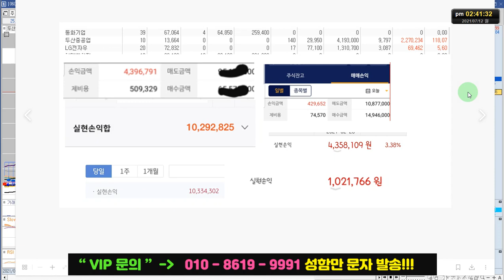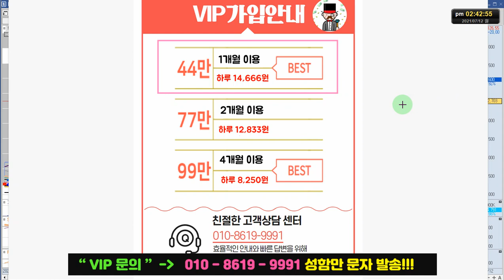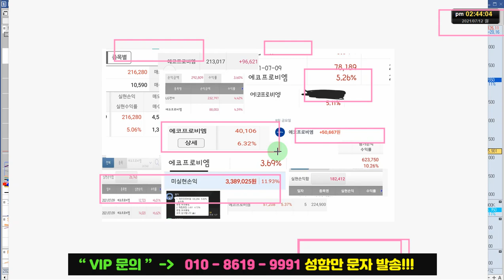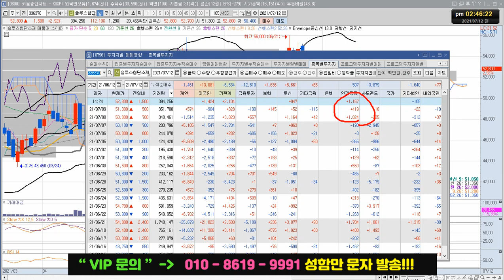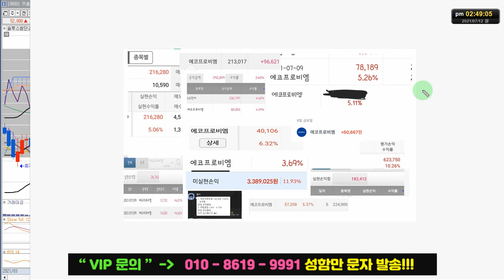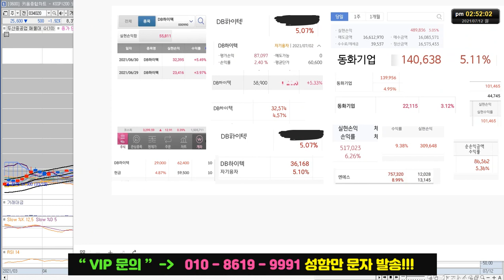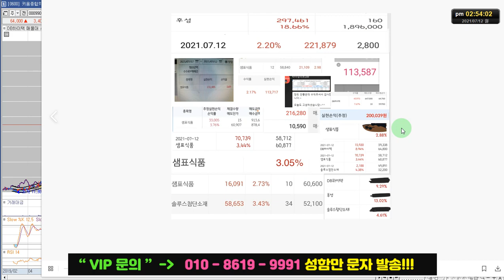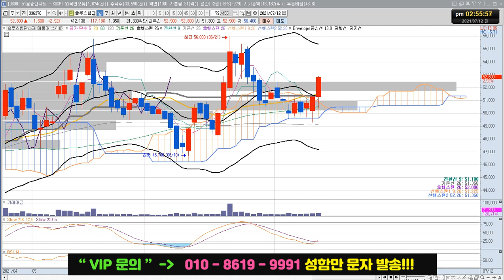두산중공업 주가 전망 "기다렸다가 잡아야 하는 매수가는?"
▶두산중공업 주식 전망 영상입니다